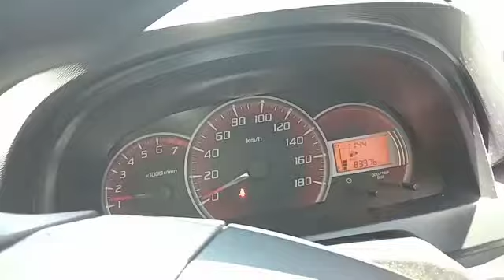Cara mengganti shock breaker Avanza, Xenia dan Rush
Assalamualaikum buat sahabat2 Adie ceper,jangan lupa tetap tersenyum bahagia dan jangan lupa dukung terus channel saya teman2 yang selalu saya doakan semoga sehat badan juga sehat fikiran,doakan saya juga agar selalu di beri kesehatan dan lapang dada dalam berbagi ilmu seputaran kerusakan mobil/kendaraan sodara2ku.
Dalam video kali ini saya sedikit ingin berbagi ilmu tentang caramenggantishockbreaker avanza dan xenia .
Semoga ilmu saya bermanfaat buat sahabat2 semua dan juga buat teman seprofesi dan seperjuangan dengan saya,jika ada kesalahan atau kekurangan dalam penyampaian,saya mohon dengan sangat pada teman2 kritik dan sarankan saya agar lebih mudah dan lebih luas ilmu yang saya dapatkan,kritik dan saran/konsultasi juga bisa sahabat coret coret di kolom komentar atau juga bisa via

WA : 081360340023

Cara ganti shockbreaker
Cara ganti kampas rem
Cara ganti kampas kopling
Cara ganti kampas rem belakang
Cara ganti baut roda
Cara ganti tapak shock
Cara ganti tali kipas
Cara ganti stiur
Cara ganti rack end
Cara ganti rack steering
Cara ganti water pump
Cara service Avanza
Cara service Fortuner
Cara service Xenia
Cara service Harrier
Cara service nozle
Cara service boss pomp
Cara service injektor
Cara service rem macet